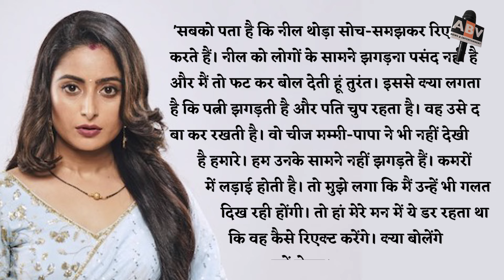Aishwarya Sharma Feels Scared Of Her In-Laws. What Will Be Reaction On Fight With Neil In Bigg Boss?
biggboss17updates : Aishwarya Sharma Feels Scared Of Her In-Laws. What Will Be The Reaction On Her Fight With Neil In Bigg Boss?